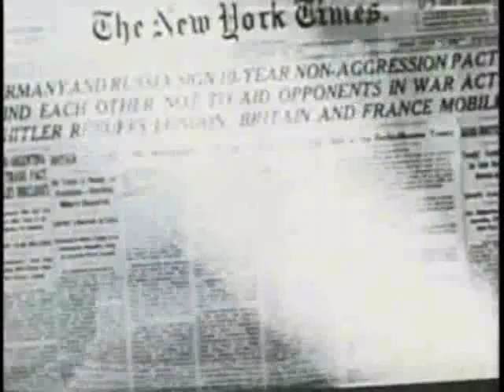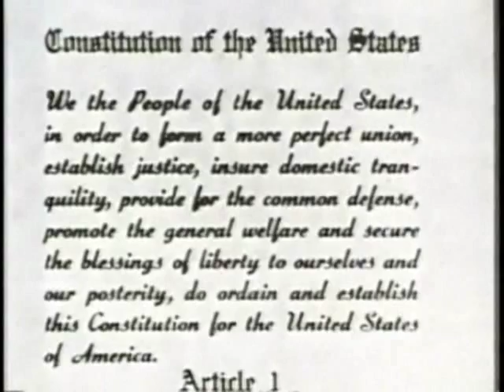Seeing Red (Part 6)